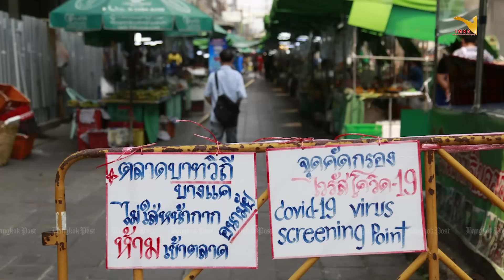Daily News May 23.5.2024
ဒုင်တၠုင်ဏာအစဳဇန်ပ္တိုန်ထ္ၜးပရိုင်လၟေင်တ္ၚဲ နူကဵုဌာန်ပရိုင်ဗၠးၜးမန်ရအဴ။
ဂိတုမေ ၂၃၊ သၞာံ ၂၀၂၄

- ကၠောန်ဗဒှ်လဝ်ပေါဲသဳကၠဳ ကွးဘာတြေံဘာတန်က္ဆံင်သၠုင်ကောန်ဂကူမန်၊ ၜိုပ်ထဝ် ပ္ဍဲလ္တူဍုင်မတ်မလီု

- ဒဒန်နွံမံၚ်လ္တူဂၠံၚ်ဇၞော်မတ်မလီု - လ္ဂုၚ်မွဲတၞုၚ် ဒးဒုၚ်ခတိုဟ်ကဵုမာၚ်ပၠန်

- ပ္ဍဲတွဵုရးဍုၚ်မန် ဟိုတ်နူဘဲဒဏ်ဂမ္တဴတုဲ မၞိဟ်ဒးချိုတ်အာ (၃၀) တၠပြၚ်

- အပ္ဍဲပွိုၚ်မွဲသတ္တဟ ညးဒေသ ရးတၞၚ်သဳ ဒးဒုၚ်ရပ် (၁၇) တၠနွံ

- MNDAA လလောၚ်ပ္တိတ် အမှု ဒဏ်ဂစိုတ်၊ ဒဏ်ထံၚ်မွဲအာယုက်

- ပ္ဍဲကၟိန်ဍုၚ်သေံ မၞိဟ်ကၠောံထၞာန်ယဲ (covid-19) နွံကြပ်ဇၟာပ်တ္ၚဲ